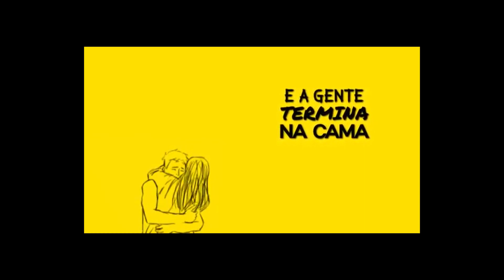15ª SELETIVA ES - IDK X NOVENTA - FINAL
A tão esperada Grande Final da Seletiva do ES 2018 para o Duelo Nacional de Mcs.

Música da intro : VixBox Sessions #01 - HD Criminal "Guerras e Gangues" [Estúdio Mantra]

Canal do Dimas
Tiago Miranda

Instragram
@canaldodimasFR,LNV B H KJKL

NOVENTA VENCEU A BATALHA.